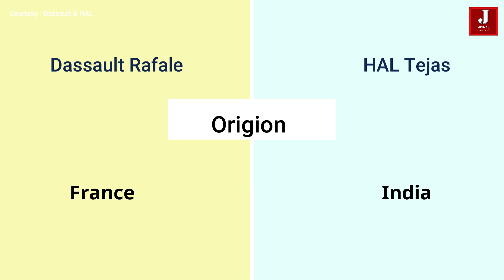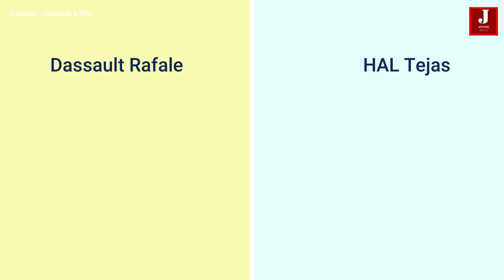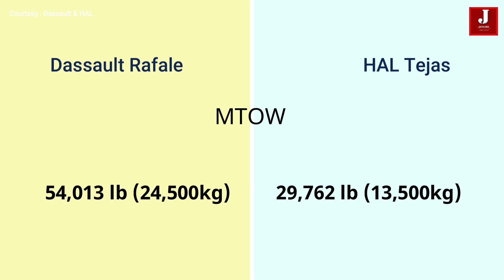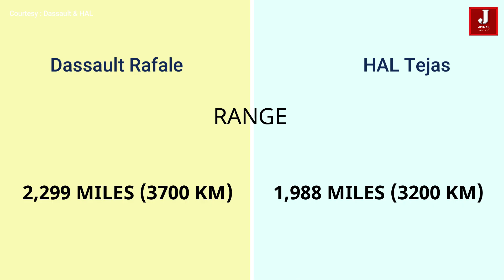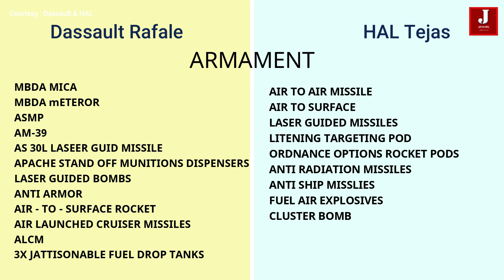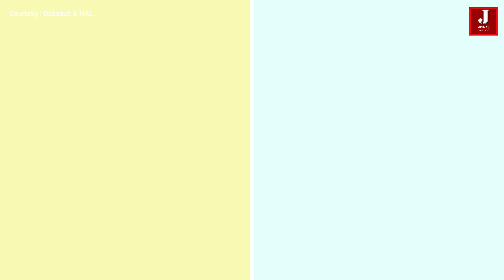The Comparison between France Rafale vs india's Tejas 4th Gen fighter Jet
Rafale :
The most advanced aircraft built by Dassault aviation company based in France. This aircraft was introduced in 2001, Rafale is a twin-jet combat aircraft manufactured by Dassault Aviation and is capable of carrying out a wide range of short and long-range missions

Tejas :
The HAL Tejas is an Indian single-engine, multirole light fighter designed by the Aeronautical Development Agency (ADA) in collaboration with Aircraft Research and Design Centre (ARDC) of Hindustan Aeronautics Limited (HAL) for the Indian Air Force and Indian Navy. Tejas has a tail-less compound delta-wing configuration with a single vertical stabilizer. This provides better high-alpha performance characteristics than conventional wing designs